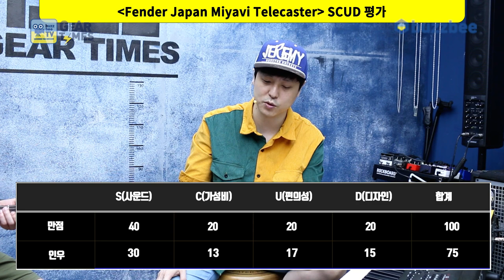[GearTimes 3150회] 펜더 Fender Japan Miyavi Telecaster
펜더 Fender Japan Miyavi Telecaster

0:00 오프닝
8:03 스펙(Spec)
9:21 사운드 테스트 (Sound test)
14:49 시연 (Demo)
16:38 한줄평
17:18 점수